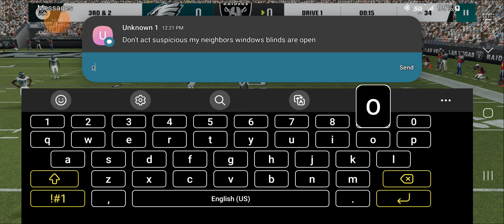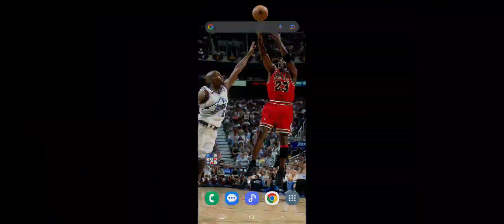Madden Mobile 23 Arena Gameplay